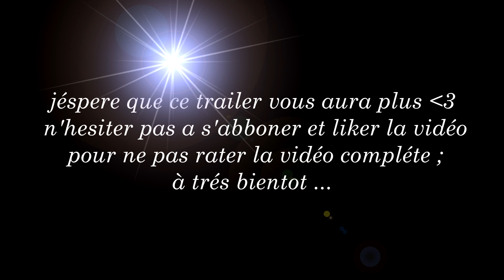{Mon trailer} Cap djinet 🌊pour al okhtinat ne rater pas cette vidéo ☀️⛱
Hello le monde , ceci est un flash dune magnifique vidéo qui sera bientôt en ligne nsh , pour les gens qui aiment des endroit privé ( piscine ) je vous conseil de regardez la vidéo complète , bienvenus dans ma nouvelle chaine , abonner et liker mes vidéo pour m’encourager a donner plus .